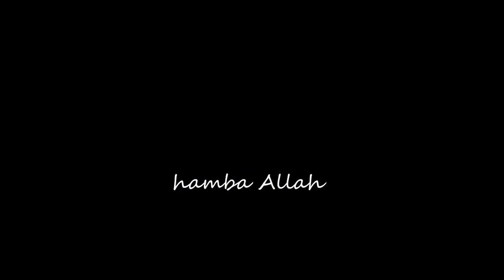Ya nabi salam alaik ya rasul salam alaik